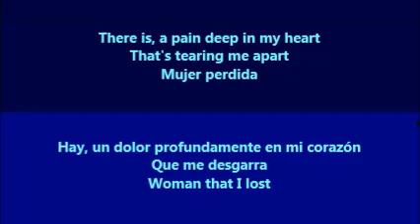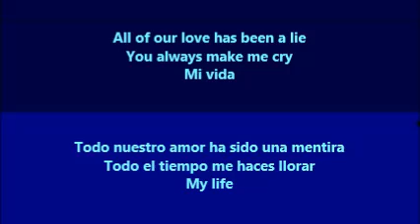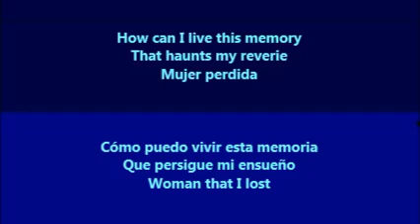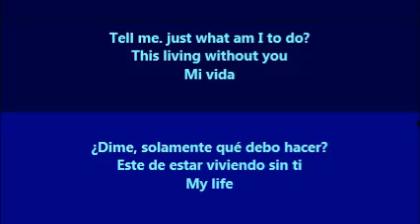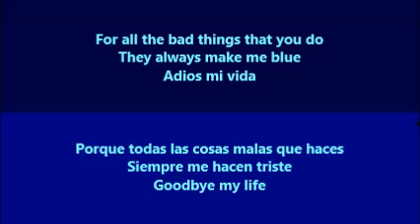My Cruel Pain - Freddy Fender Y Flaco Jimenez (Lyrics - Letra)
This is a sad English/Spanish love song by Freddy Fender Y Flaco Jimenez, with the lyrics translated from English to Spanish & from Spanish to English.  /  Esta es una triste canción de amor en Inglés/Español cantada por Freddy Fender Y Flaco Jimenez, con la letra traducida de Inglés a Español Y de Español a Inglés.